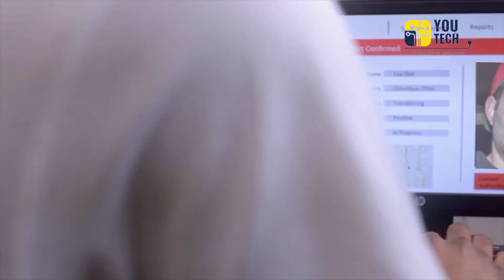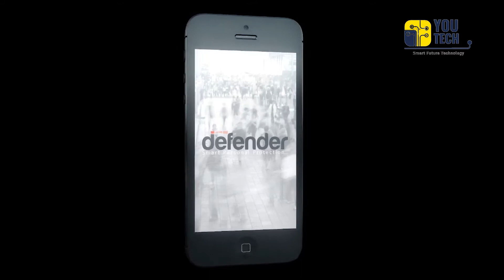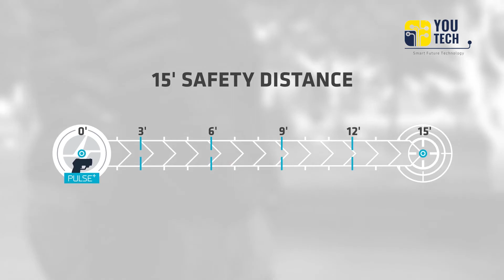SELF DEFENSE GADGETS THAT WILL PROTECT YOU